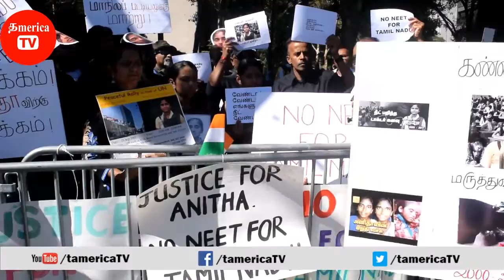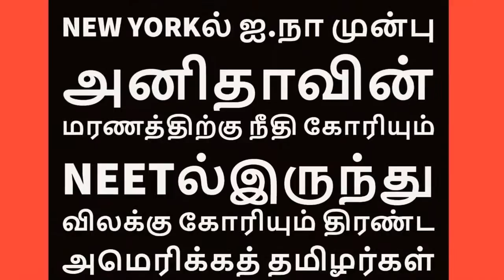Rally against NEET in front of UN in New York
அனிதாவின்மரணத்திற்கு நீதி கோரியும் NEETல்இருந்து விலக்கு கோரியும் திரண்ட
அமெரிக்கத் தமிழர்கள்
Following tamericaTV in Instagram Collaborators
Arthi Prem
Oh! My Thagaval
Ivlothan America
Hobby Explorer Tamil
Ramya's Moments
Pudhumai Sei
USA Raja Tamil Vlogs
Kumar Diaries
Sujeeth Prakash
Pratheeba Bala
shorts
vijay television
short film
bigg boss
vijay tv
dangdut
hotstar
star
lesti
comedy shorts
vijay
trending shorts
baakiyalakshmi
pandian stores
zee tamil
mic set
fiction
comedy show
lesti kejora
kamal haasan
mabu crush
new serial
full episode
bigg boss tamil 7
tamil serial
bigg boss season 7
best scene
tamil moral stories
thamizhum saraswathiyum
boys love
tamil stories
seetha raman
tamil serial promo
star vijay
trending comedy
kadhal
priyanka nalkari
sun tv full episodes
daily soaps
டிவி
tamil tv serial
complete series
zeetamil
girls power
akshitha boopaiah
பிக்பாஸ் 7
new fiction
sun tv serials
விஜய் டிவி
tamil channel
zee tamil show
leslar junior
சீதா ராமன்
விஜய்
sun tv shows
தொலைக்காட்சி
காமெடி வீடியோ
zee தமிழ்
tamil serials
tamil funny shorts
family comedy
stree buster show
redefining entertainment
zee tamil promo
tamil promo
baby l
jay d'souza
abang l
தமிழ்
school shorts
rizky billar
reshma pasupuleti
பாண்டியன் ஸ்டோர்ஸ்
ஜீ தமிழ்
popular shows
tamil shows
trending theveravadhi